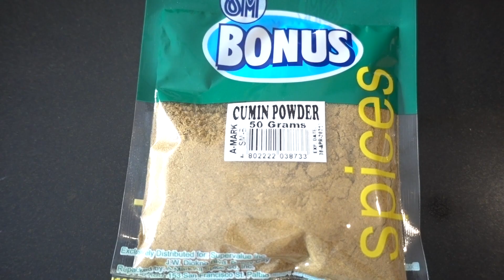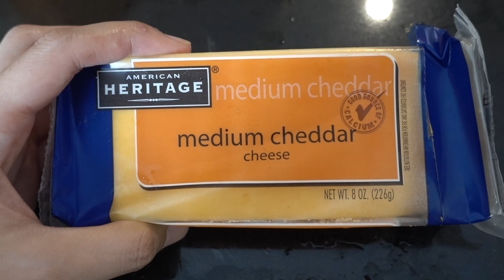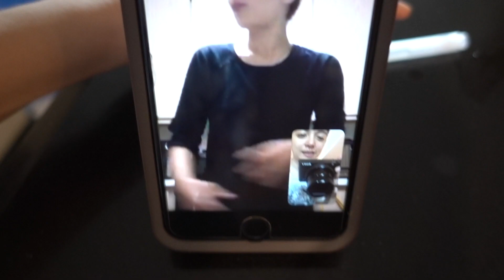Chili Con Carne Recipe | Crisha Uy | Cookinday 38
CONTENT CREATOR: CRISHA UY
EDITOR: ZELLE SERASPE